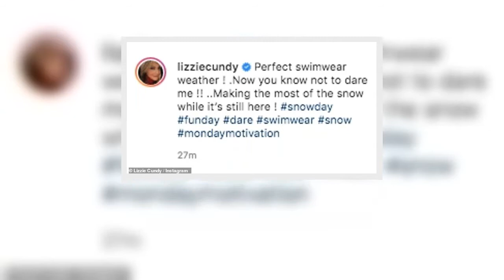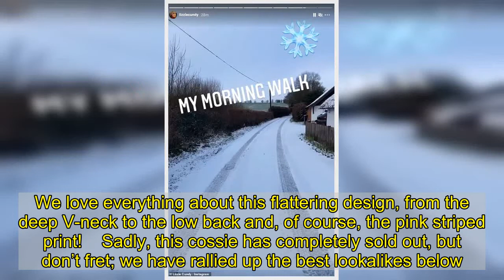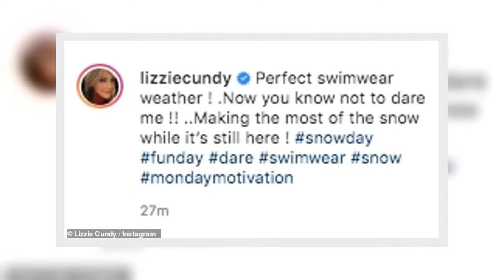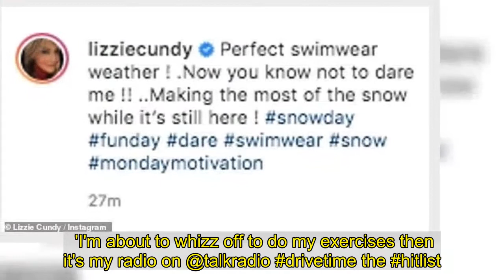Lizzie Cundy, 52, ventures out in the SNOW in a swimsuit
She litters her Instagram with racy bikini-clad snaps.And even though the south was blanketed by snow on Sunday morning, that didn't stop Lizzie Cundy from heading outside in a plunging swimsuit. The former WAG, 52, braved the chilly weather in nothing but the red striped one-piece and a pom pom hat and shared the snap on Instagram on Monday.   Earn your stripes like Lizzie in a Zara swimsuit Zara striped swimsuit Shop more swimwear here Buy now  In true Lizzie Cundy style, the TV personality braved the snow and ice by stepping out in skimpy swimwear. And, naturally, she looked sensational!  For the occasion, Lizzie donned a swimsuit by none other than Zara. We love everything about this flattering design, from the deep V-neck to the low back and, of course, the pink striped print!  Sadly, this cossie has completely sold out, but don’t fret; we have rallied up the best lookalikes below.  Whether you opt for Onia’s ‘Isabella’ one-piece or splash out this glittering number by Oseree, you’ll be looking and feeling fabulous in no time... * PRICES MAY NOT BE AS ADVERTISED ...NOW GET ONE LIKE IT Previous Next £88 Onia 'Isabella' swimsuit at The Outnet Buy now £50 Kulani Kinis striped swimsuit at Asos (now reduced to £20) Buy now £211 Oseree striped swimsuit at MyTheresa (now reduced to £126) Buy now £114 Zimmermann striped swimsuit at The Outnet Buy now Lizzie showed off her ample cleavage in the number which also featured a high rise design.  The television personality accessorised her racy outfit with jewelled sunglasses.  Lizzie captioned the shot: 'Perfect swimwear weather! Now you know not to dare me !!..Making the most of the snow while it's still here!' Lizzie then took to her Instagram stories to tell her fans she was doing her morning walk in a bikini. The brunette beauty has been sure to entertain fans during the UK's ever-recurring cycle of lockdowns.She recently donned a ballgown and heels as she prepared to ride a scooter to her job at TalkRadio in a hilarious Instagram snap.  The star teamed the thigh-split dress with mesh heels as she prepared to ride to work, joking she needed a way to wear her party dresses with celebrity events cancelled by lockdown.She penned the caption: 'The red carpet parties may have stopped for me through lockdown so I thought I'd bring to my own doorstep... 'I'm about to whizz off to do my exercises then it's my radio on @talkradio drivetime the hitlist . Keep it glam.' While they have gone down a treat with her friends, the former WAG admitted her sons Josh, 25, and James, 21, have sometimes felt embarrassed by their mother's sultry shots.The TV star said: 'I know sometimes my sons put their head in their hands with the pictures I post.'